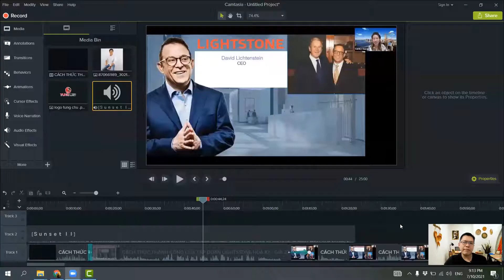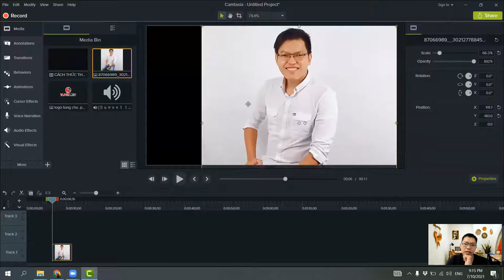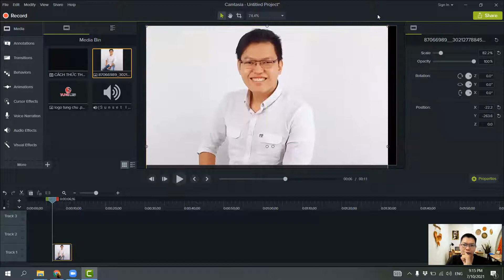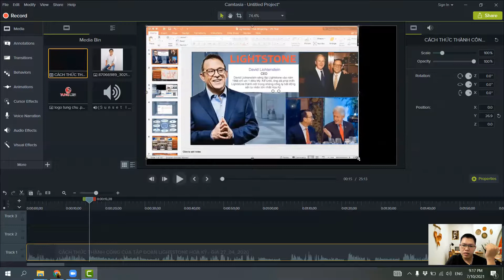Hướng dẫn xóa viền đen trong Camtasia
Các chủ đề đơn giản gần gũi dễ làm cho các bạn thích về kinh doanh online nhé!